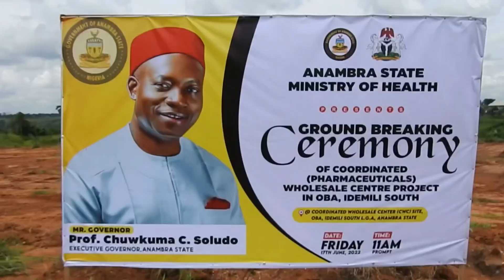COORDINATED WHOLESALE DRUG DISTRIBUTION CENTER OPENED BY GOVERNOR SOLUDO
The Anambra State Governor, Charles Chukwuma Soludo CFR on Friday, 17th June, 2022 laid the foundation stone for the construction of the  biggest drug market in West Africa - the Oba International Drug Market in Idemili South LGA.

The market which will oversee the establishment of a Coordinated Wholesale Centre (CWC) is aimed at removing fake and sub-standard products in the system, thus setting the Anambra State health sector and Nigeria as a whole on the right course is sited on a fifty (50) hectare land which is about 492,385,900 square meters.

The Oba Drug Market which will be delivered in 24 months will have traders at the current Ogbo-Ogwu BridgeHead Onitsha relocated to Oba. The project is a Public-Private Partnership supervised by the State Ministry of Health, to be fully funded by Sterling Bank Plc. The building project will be undertaken by Ferrovial Designs and Construction Company, a local developer in the real estate sub-sector.